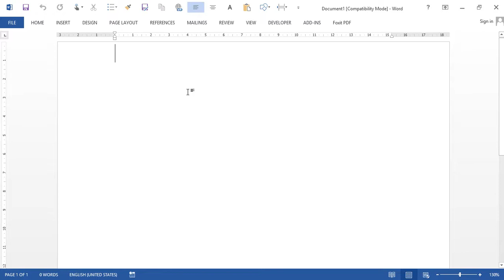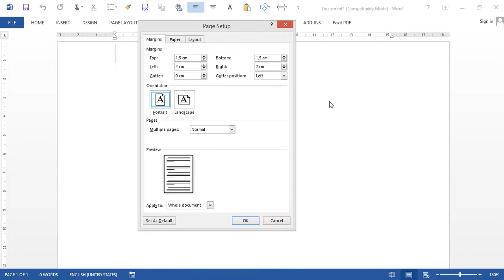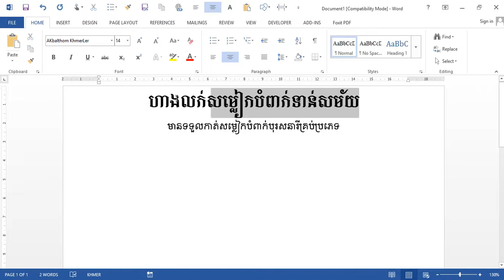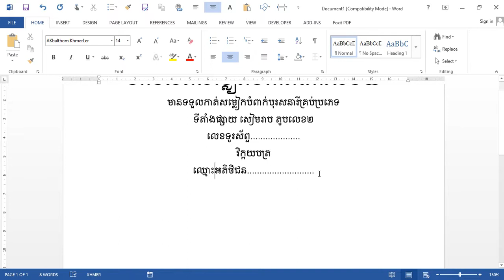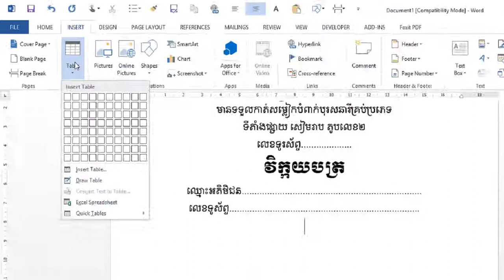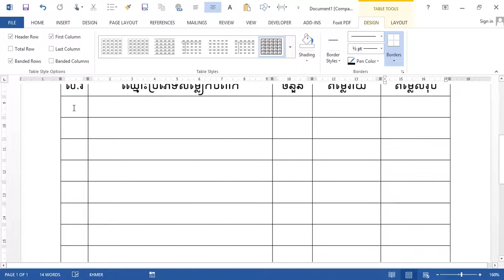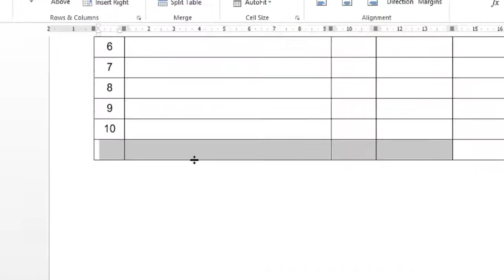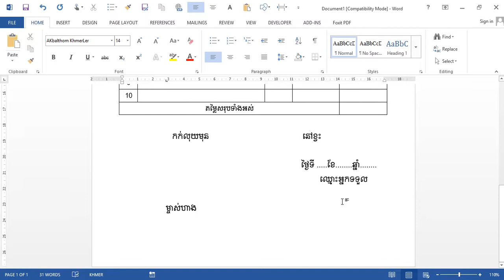របៀបធ្វើវិក្កបត្រជាមួយកម្មវិធី Word 2013 By Khmer Knowledge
- how to study Excel by khmer :
- how to study autocad khmer :